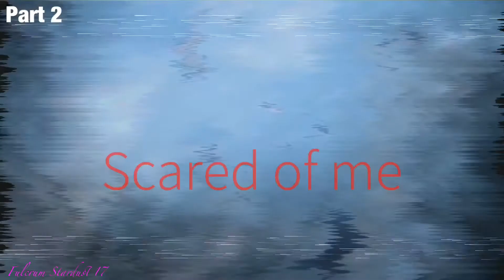Control Halloween Collab Parts 🎃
I know Halloween is over but I decided I’d post these because I like them and I also want you guys to go subscribe to BloodyCookie and watch the full Collab! 😂 I used some familiar fandoms and a few different things. They turned out super spooky! ✨⚡️🎬👻🎃

Maskings used in part 4 aside from a few I made: I accidentally deleted my list so let me know if you see yours so I can credit you!!! Bless all of you who share maskings you have made for the rest of us editors.

[Video is generally safe for all audiences and will remain open for commenting - contains scenes from Wolf’s Rain and Doctor Sleep which are NOT kids’ films]

I “like” or reply to most comments. Ask a question if you have one! Any offensive comments towards anyone will be deleted. Constructive criticism is welcome, bullying towards anyone is not.